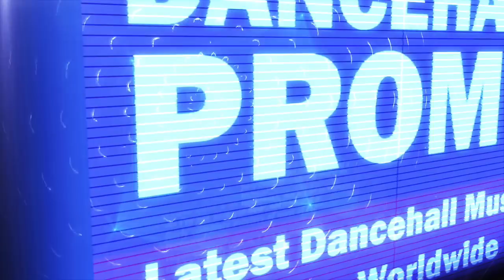Vybz Kartel - Which League - Training Wheel (Dubplate) 2017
Fire Links Sound.